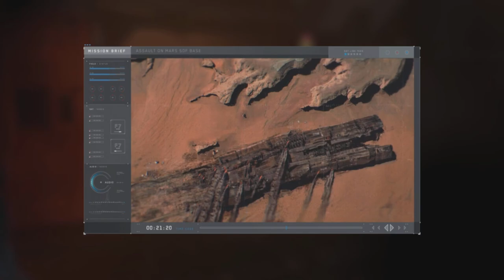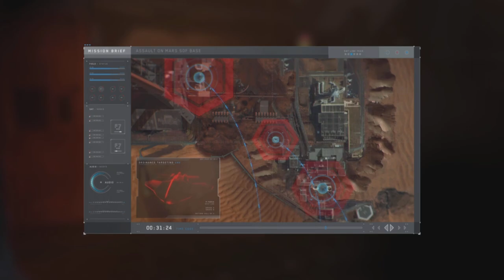Call Of Duty: Infinite Warfare Episode 11 | C12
Welcome to the 11th episode of callofdutyinfinitewarfare